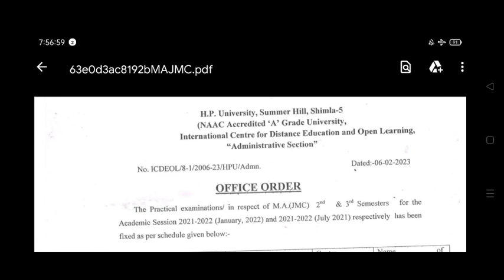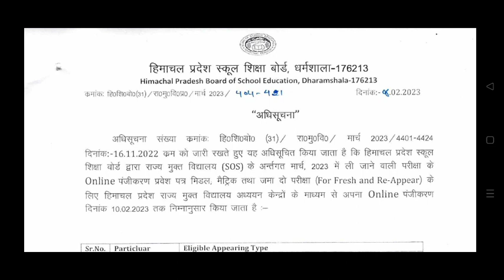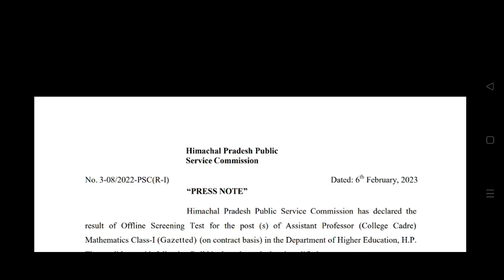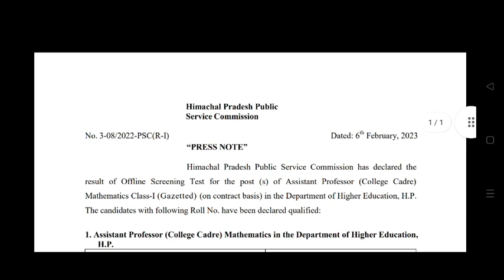HPU का ये SCHEDULE जारी,HPBOARD NEW UPDATE,HPPSC 2 NEW UPDATES